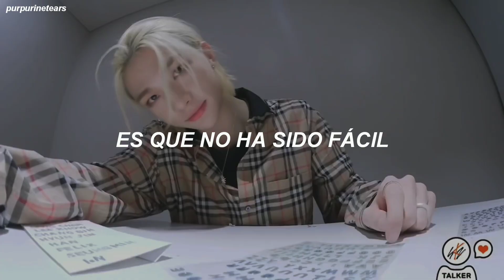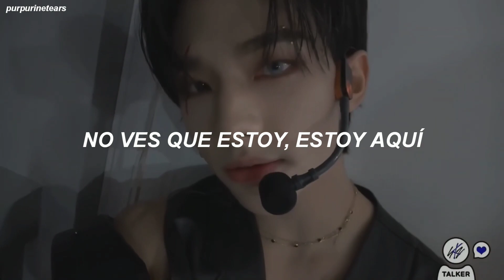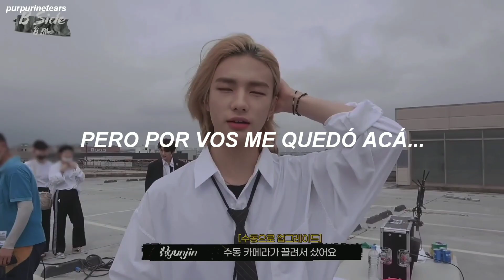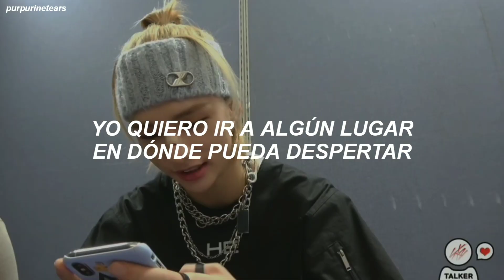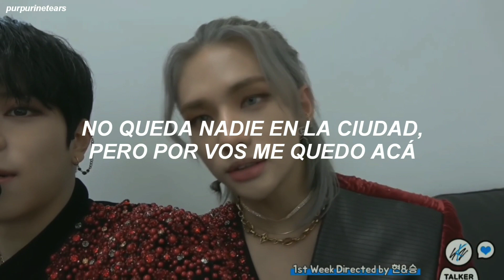te extraño, hyunjin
Canción : Airbag - Cae el Sol.

Créditos de los clips van a @sznoos / @sunooclips, @yrmesedrip y @f4iryoorims en Instagram. También créditos a @cloutdivia.

Hyunjin stray kids
Hyunjin sub español
Hyunjin Cae el sol
Hyunjin